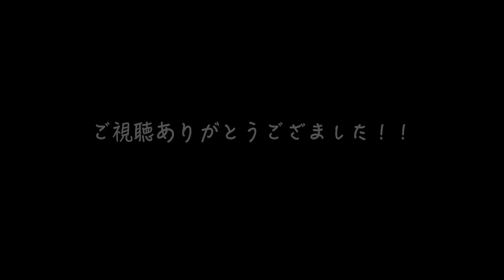【ファミリーキャンプ】軽井沢駅すぐ、初心者向け！施設充実のライシングフィールド軽井沢でキャンプしてきました！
2021年6月に長野県軽井沢町にある、ライジングフィールド軽井沢に行ってきました！
キャンプ始めて1年の初心者キャンパーですが
施設が超充実してて、また行きたくなるキャンプ場でした！たぶんリピートは確定ですw

◆特長
・子供が遊べるアスレチックなどが充実
・標識とか看板がオシャレ
・定期的に掃除されててシンクとかトイレがキレイ
・センターフィールド、スカイフィールド、野営フィールドなどタイプの違うサイト
・近くの温泉に特別に入れる、星野温泉も近い
・軽井沢の街から近いのでビフォアキャンプアフターキャンプも楽しめる

ちょっとお高いくらいなのでグループキャンプでサイトをシェアできるとベターですかね

※我が家のキャンプスペック
・キャンプ歴一年
・テントとタープはスノーピーク　アメニティドームMとヘキサタープＬ
・テーブルとイスはクイックキャンプ
・クーラーボックスはAOクーラー
・最近キャンプのためにクルマをスバルフォレスターに替えた